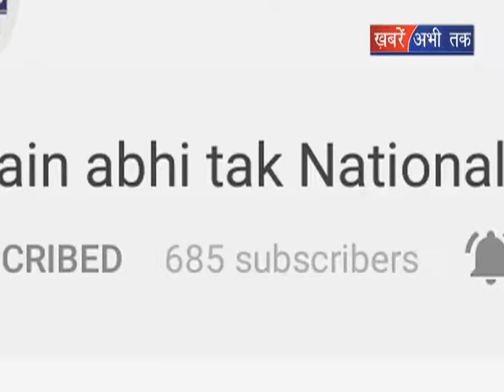लखनऊ में दर्दनाक सड़क हादसा || Khabrain Abhi Tak Live